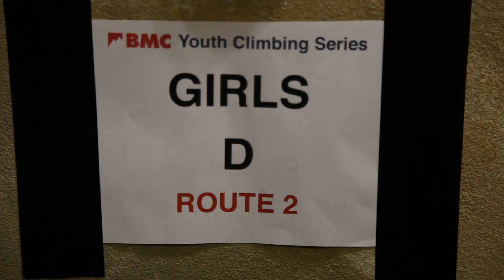BMC Y.C.S.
BMC Youth Climbing Series is about indoor climbing